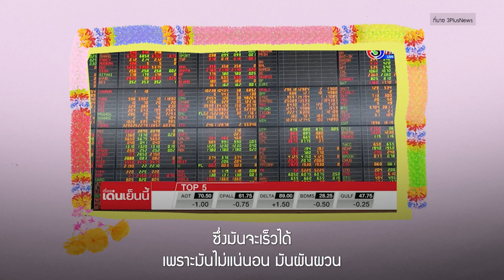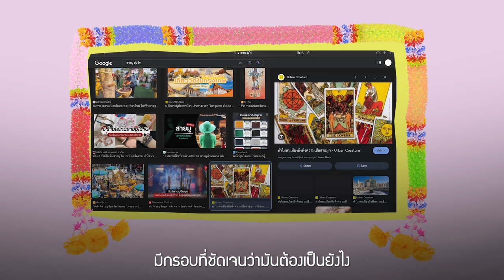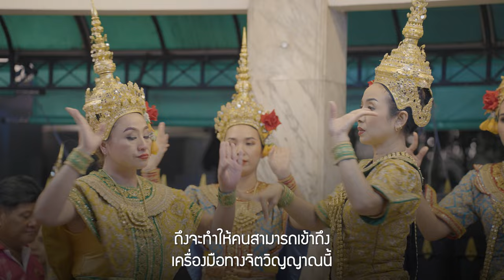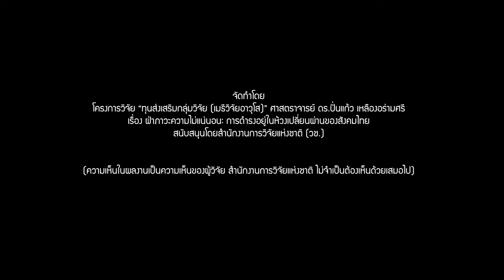ศาสนาด่วน : สิ่งศักดิ์สิทธิ์กับชีวิตบนกระแสความไม่แน่นอน | ณีรนุช แมลงภู่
ปรากฏการณ์ ‘สายมู’ เป็นประเด็นที่ถูกถกเถียงในสังคมไทยตลอดมาบนคู่ตรงข้ามระหว่างศรัทธากับความงมงาย หรือระหว่างพุทธแท้กับพุทธพาณิชย์ ในปัจจุบันที่สังคมเสรีนิยมใหม่ได้สร้างทั้งความหวัง ความเสี่ยง และความเป็นไปได้ ความไม่แน่นอนได้กลายเป็นความปกติในชีวิตประจำวันของผู้คน ขณะที่กระแสการบูชาสิ่งศักดิ์สิทธิ์นั้นนอกจากจะไม่มีเสื่อมลงแล้ว ปรากฏการณ์ทางความเชื่อก็ยังคงเกิดขึ้นใหม่อยู่เรื่อยๆ
คำอธิบายอย่างง่ายๆ ว่า ‘งมงาย’ นั้นไม่เพียงพอที่จะทำความเข้าใจ ‘เสรีนิยมใหม่แบบพุทธๆ ไทยๆ’ อันซับซ้อนและหลากหลาย สำหรับผู้คนที่โลกของพวกเขาไม่ได้มีแค่มนุษย์ และ ‘ความเป็นไปได้’ นั้นไม่ได้ถูกจำกัดอยู่ด้วยกรอบเหตุผลแบบวิทยาศาสตร์ สิ่งศักดิ์สิทธิ์ได้เป็นส่วนหนึ่งของการจัดการอนาคต และอยู่ร่วมกับพวกเขาในโลกที่ความผันผวนและโอกาสเป็นสิ่งขับเคลื่อนทุนนิยมและกำกับชีวิตของผู้คน
“ศาสนาด่วน : สิ่งศักดิ์สิทธิ์กับชีวิตบนกระแสความไม่แน่นอน” อาจารย์ ดร.ณีรนุช แมลงภู่ ภาควิชามานุษยวิทยา คณะโบราณคดี มหาวิทยาลัยศิลปากร
คลิปวิดีโอนี้จัดทำโดย โครงการวิจัย“ทุนส่งเสริมกลุ่มวิจัย (เมธีวิจัยอาวุโส)” ศาสตราจารย์ ดร.ปิ่นแก้ว เหลืองอร่ามศรี เรื่อง ฝ่าภาวะความไม่แน่นอน: การดำรงอยู่ในห้วงเปลี่ยนผ่านของสังคมไทย สนับสนุนโดยสำนักงานการวิจัยแห่งชาติ (วช.)
(ความเห็นในคลิปวิดีโอนี้เป็นความเห็นของผู้วิจัย สำนักงานการวิจัยแห่งชาติ (วช.) ไม่จำเป็นต้องเห็นด้วยเสมอไป)